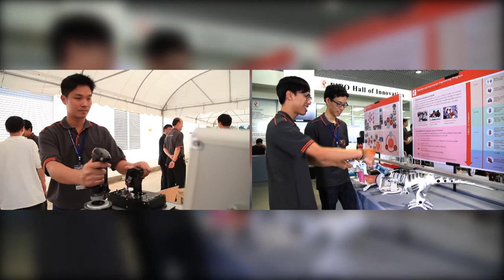พลังวิทย์ คิดเพื่อคนไทย ตอน สถาบันวิทยาการหุ่นยนต์ภาคสนาม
รายการพลังวิทย์ คิดเพื่อคนไทย โดย สวทช. ครั้งนี้เสนอตอน สถาบันวิทยาการหุ่นยนต์ภาคสนาม